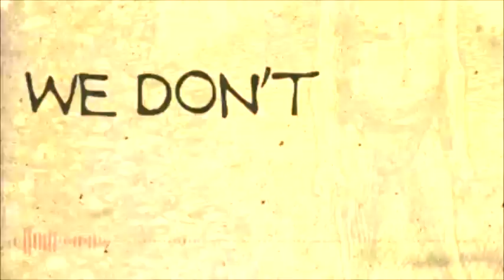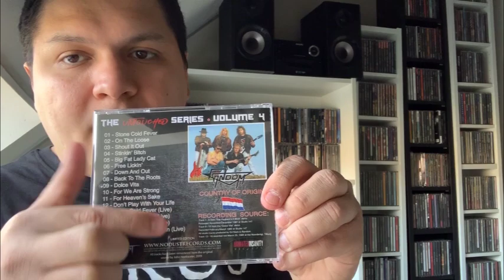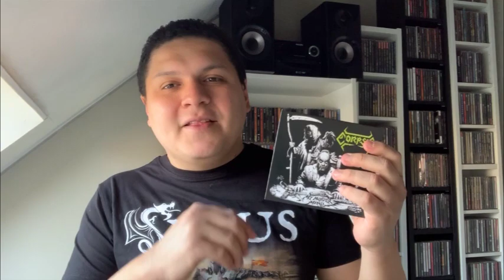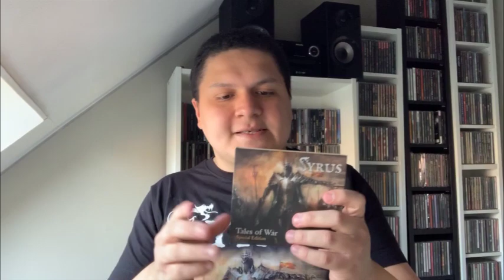Metal Mailbox #38 - No Dust Records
I met Henk from No Dust Records at the last Metal Record Fair in Leiden, Netherlands. There he gifted some of his latest releases, including two new volumes of his "Untouched Series".

Check the website for more information about these and other albums